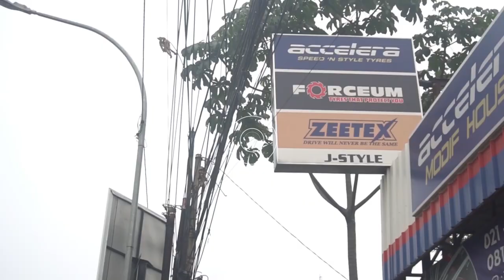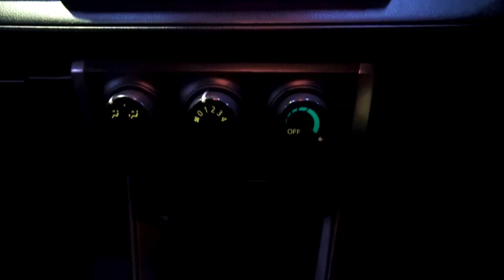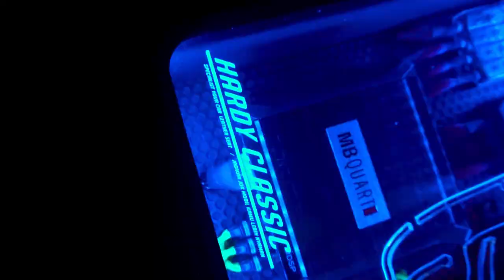Review Super Corsanya Om Mobi. Kolaborasi Brand Local !